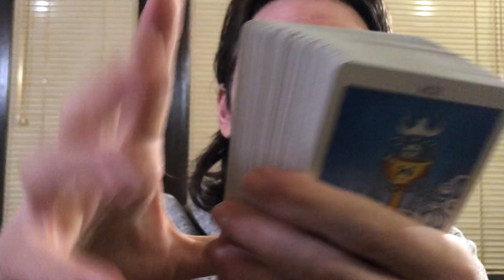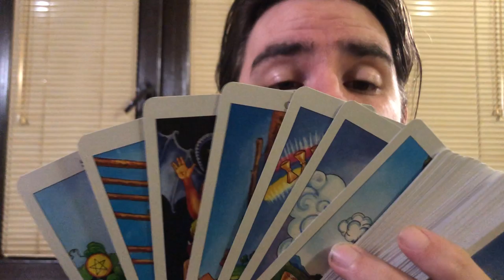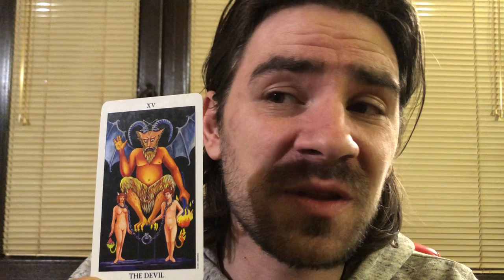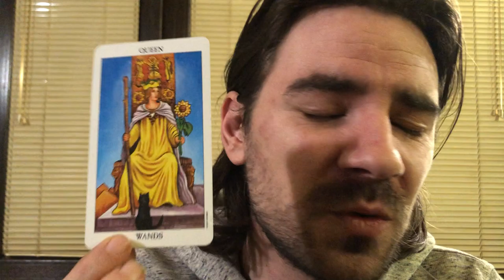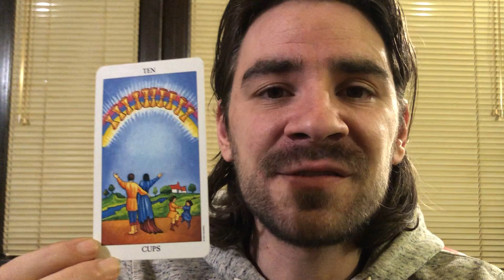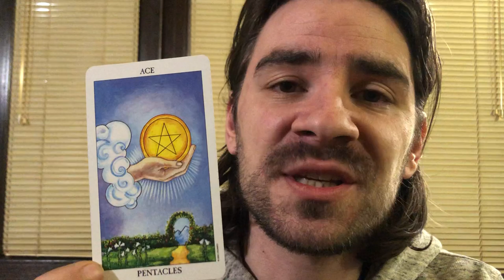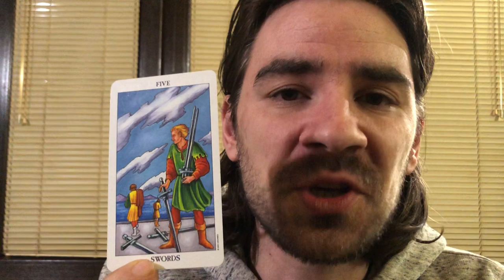😍SAGITTARIUS LOVE U HAVE THE POWER 2 MAKE THEM WANT WHAT U WANT! January 13-19 2020 Tarot Reading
😍SAGITTARIUS LOVE U HAVE THE POWER 2 MAKE THEM WANT WHAT U WANT! January 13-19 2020 Tarot Reading Welcome to Radko Tarot. To order or schedule a one on one personal tarot reading